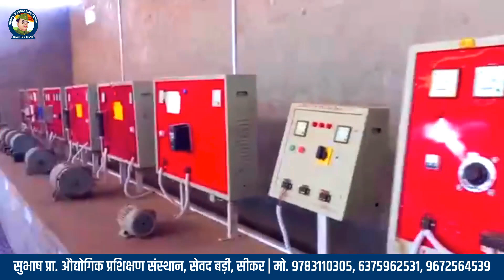SUBHASH ITI, Sewad Bari, Sikar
Subhash Education Group, Sewad Bari, Sikar
(School | Foundation | Pre-Foundation | Coaching | College | B.Ed. & ITI | ATL & RKCL)

Sikar-Salasar Highway, Sewad Bari, Dist. Sikar (Rajasthan) India
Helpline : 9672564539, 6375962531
**Subhash School **

RBSE(Hindi & English Medium)| CBSE | Foundation & Pre-Foundation | Degree College | B.ed. College |ITI
📌 : Sewad Bari Sikar(Rajasthan)
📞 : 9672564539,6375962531